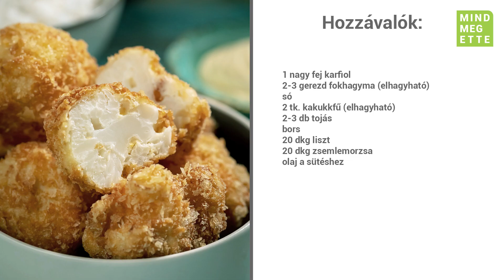Rántott karfiol | Mindmegette.hu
A magyar ember mindent kiránt, amit csak tud. Így van ez a karfiollal is, ami bepanírozva, majd forró olajban sütve egyszerűen mennyei. Akkor a legfinomabb ez a régi kedvenc, ha a bundája ropogós, a zöldség belseje pedig puha. Mutatjuk, hogyan érhetitek el ezt az eredményt.

Hozzávalók:
1 nagy fej karfiol
2-3 gerezd fokhagyma (elhagyható)
só
2 tk. kakukkfű (elhagyható)
2-3 db tojás
bors
20 dkg liszt
20 dkg zsemlemorzsa
olaj a sütéshez

Kövessetek minket